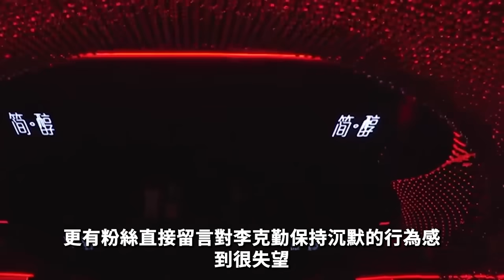李玟在中國好聲音被欺負！為什麼李克勤聽完錄音後，淚流不止！怒扇自己：當初我不夠勇敢【娛記太太】